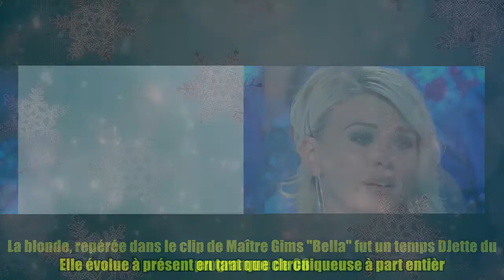VIDEO "Je t’aime d’amour" : Kelly Vedovelli ne retient plus ses larmes...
VIDEO "Je t’aime d’amour" : Kelly Vedovelli ne retient plus ses larmes... Thank buy now En poste chez Cyril Hanouna depuis 2017, Kelly Vedovelli est devenue l'atout charme de l'émission Touche pas à mon poste. La blonde, repérée dans le clip de Maître Gims "Bella" fut un temps DJette du programme de C8. Elle évolue à présent en tant que chroniqueuse à part entière. Une promotion qu'elle doit aussi en partie à son collègue... Jean-Michel Maire, sur qui elle estime avoir pu compter ! L'ex journaliste politique et correspondant de guerre est habituellement moqué sur le plateau de l'émission. Trop dragueur, trop tête en l'air, parfois trop fayot... Et pourtant, ce 28 mai, il n'a eu que des critique dithyrambiques. A l'occasion de son conseil de classe, ses amis lui ont fait un véritable plébiscite qui l'a beaucoup surpris. Kelly Vedovelli en particulier a estimé à son sujet : "Quand on me demande quel est mon chroniqueur préféré, je dis à cha